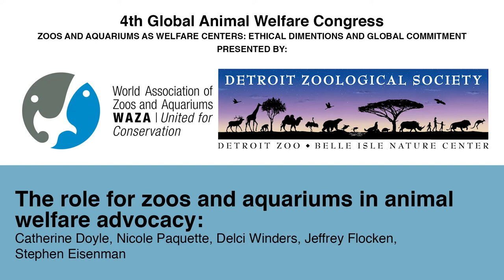The Role for Zoos and Aquariums in Animal Welfare Advocacy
A panel discussion at the 4th International Animal Welfare Congress.

Co-hosted by the Center for Zoo Animal Welfare and the World Association of Zoos and Aquariums at the Detroit Zoo in 2017.